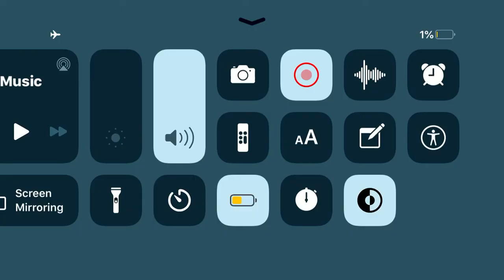QUARTERFINAL - France vs Fiji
QUARTERFINAL OF FRANCE"S WORLD CUP

France Would Go on to defeat Nz 19 -14 and lose to England 7 - 3 in the final